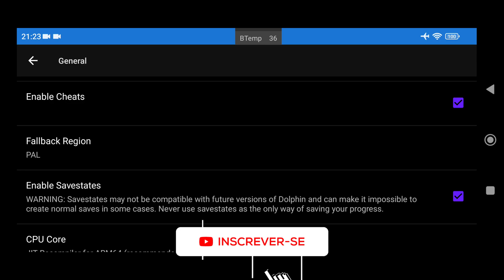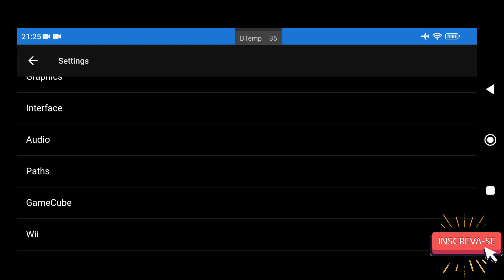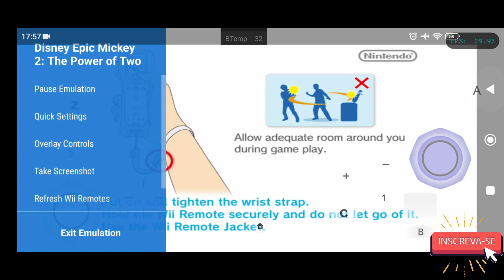Dolphin MMJR2-VBI-v2211 Teste Disney Epic Mickey 2 The Power of Two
✅Android 5.0 ou mais alto.
✅Tem um processador 64 bits.
✅Processador gráfico compatível OpenGL ES 3.0 ou mais alto.
✅3 GB RAM no mínimo.
✅Processador Snapdragon 625 ou superior
📱 Meu dispositivo 📱
➥ Nome: POCO F3
➥ Processador: Snapdragon 870
➥ GPU: Adreno 650
➥ Memória RAM: 8 GB LPDDR5
➥ Armazenamento: 256 GB